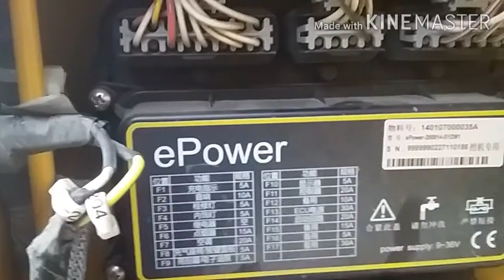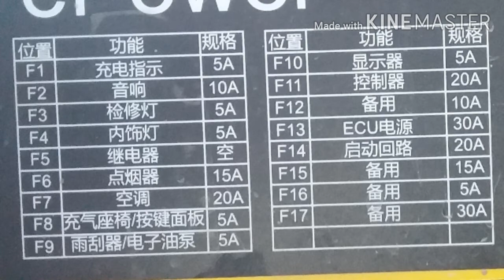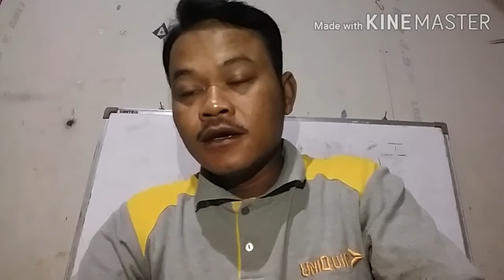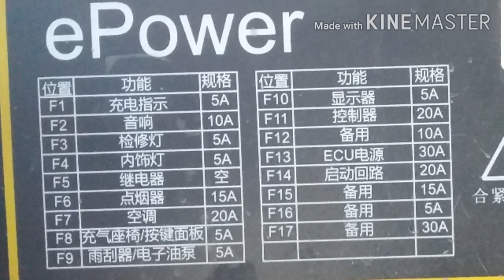HURUF CINA FUSE BOX SANY SY215C dan penjelasannya..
kesulitan yang akan terjadi pada trobleshooting elektrik sany sy215c bisa karena keterangan fusebox yang kita tidak mengerti karena menggunakan huruf huruf cina.